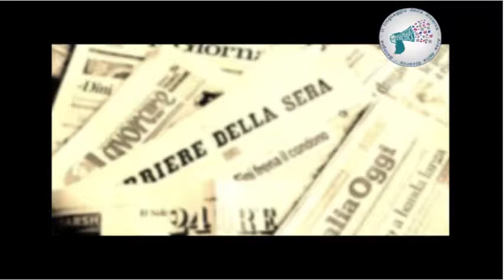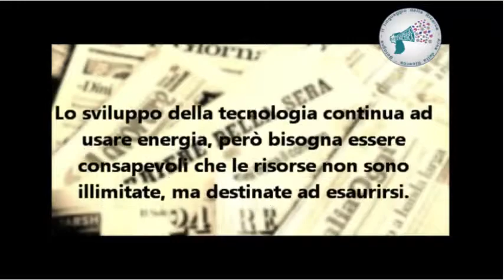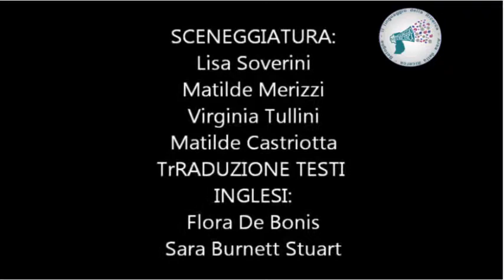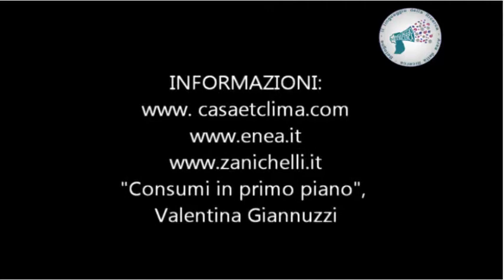Linguaggio della Ricerca 2013 - Il futuro è nelle nostre mani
Classe 3G, Liceo Scientifico L. Galvani, Bologna